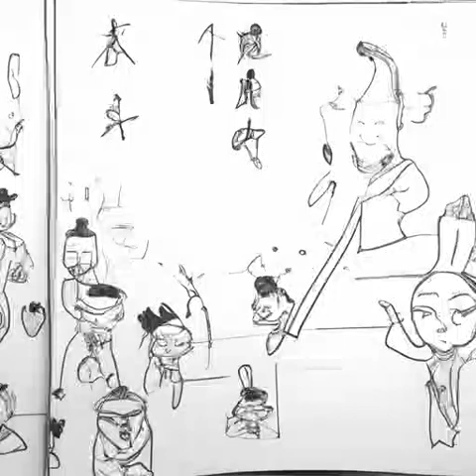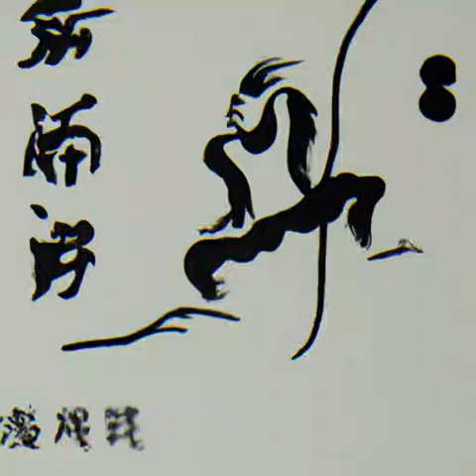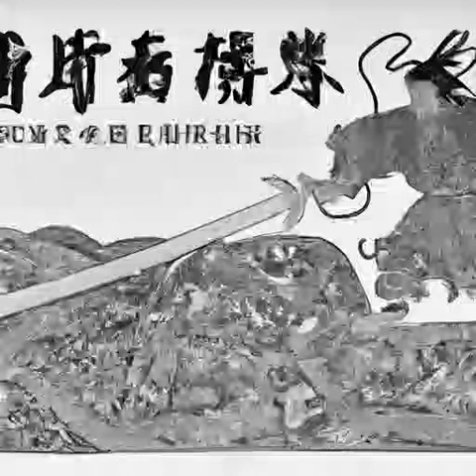第338章 驱魔《苟在妖武乱世修仙》